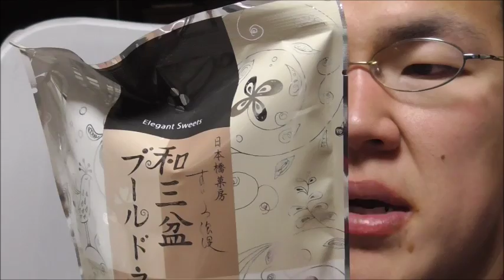和三盆 ブールドネージュを摘む。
和三盆　ブールドネージュを摘みました。
小サクサクサク～で美味しい！！